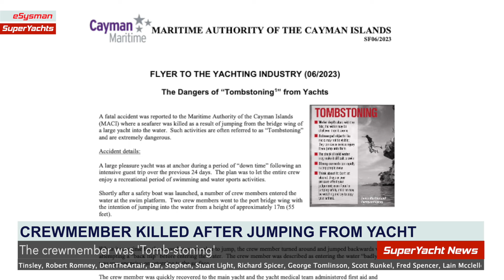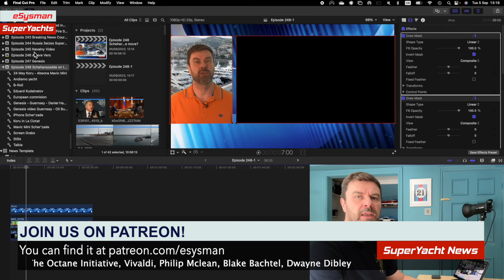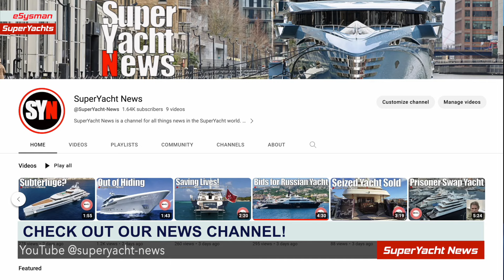Crewmember Killed ‘Tomb-stoning’ from Yacht Bridge | Alfa Nero Leaves Antigua? | SY News Ep260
00:00 Tomb-stoning and dangers of doing so
06:18 Is Alfa Nero Leaving Antigua?
08:09 YotSpot - Many Yachts!
09:44 Join us on Patreon!